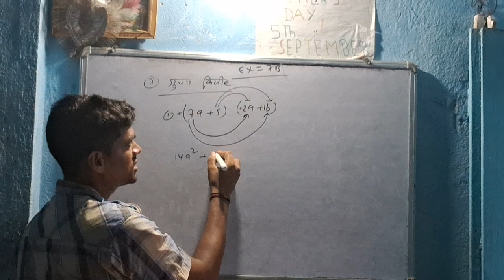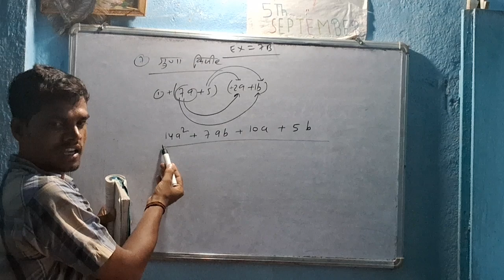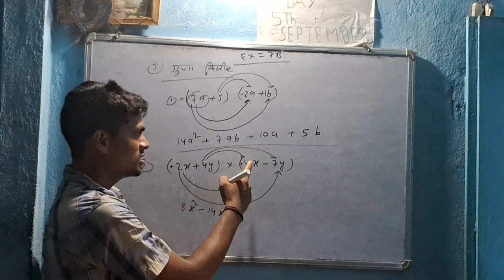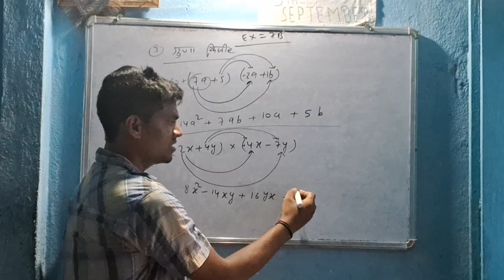algebra part 02